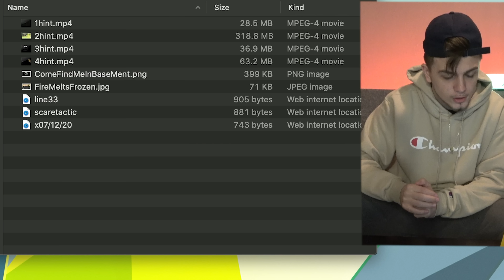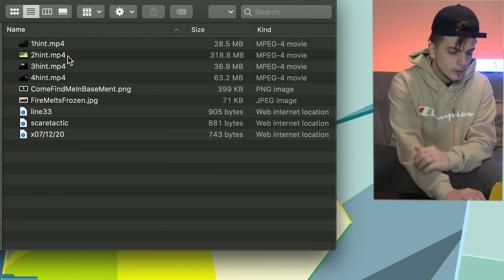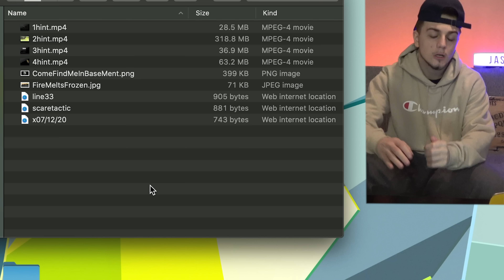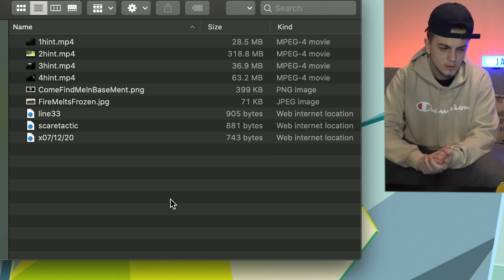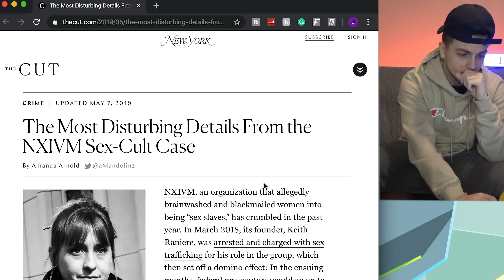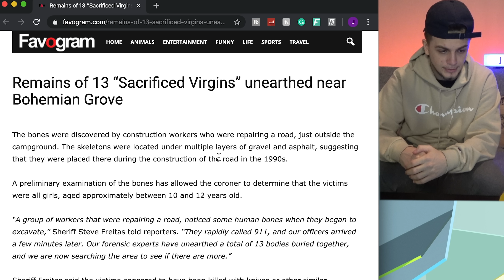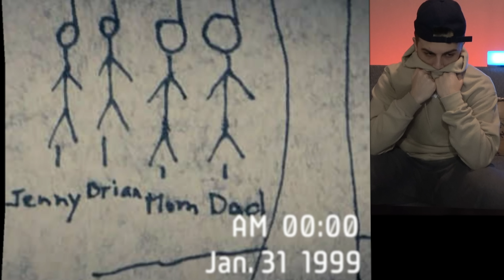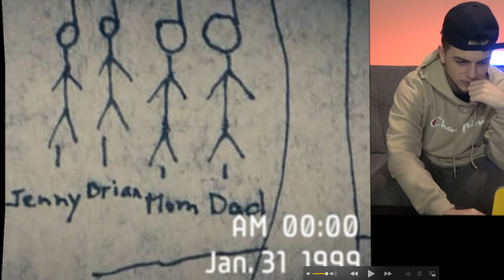Dark-Web VHS TAPE (Disturbing Contents) VERY SCARY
I checked out the contents within a Dark-Web VHS Tape and the results were very disturbing... It took a while to convert the VHS tape but here it is.

In part 1, I received a Scary Dark-Web Box.  Inside this box was a bunch of weird and nasty items.

Chatting With People On The Dark Web in 2020 (Surfing The Dark Web)